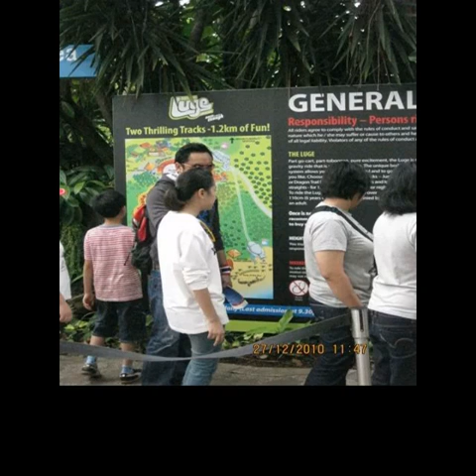บันทึกการเดินทาง 14 (Singapore)